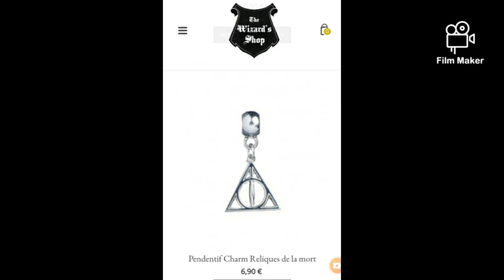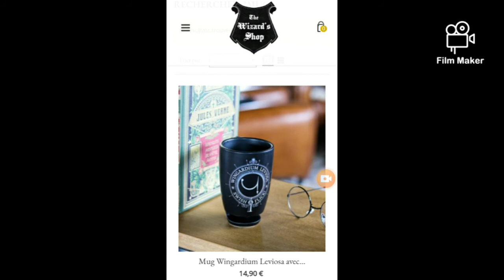ma liste pour Noël 🎄 Harry Potter ⚡